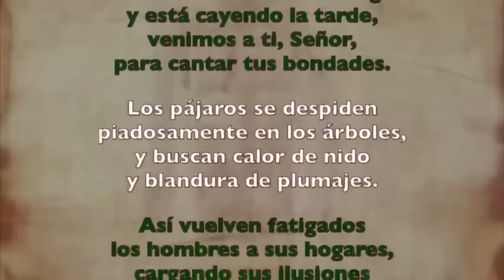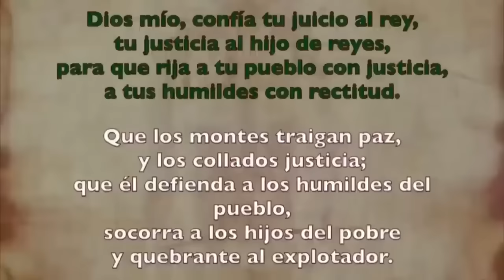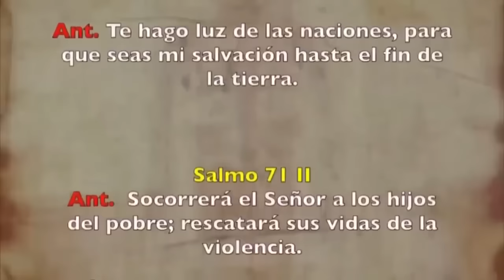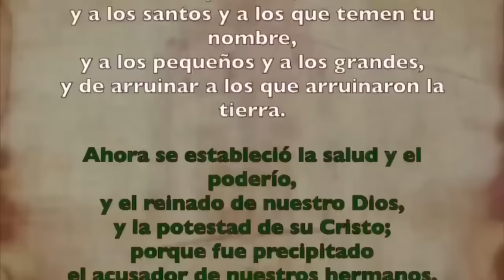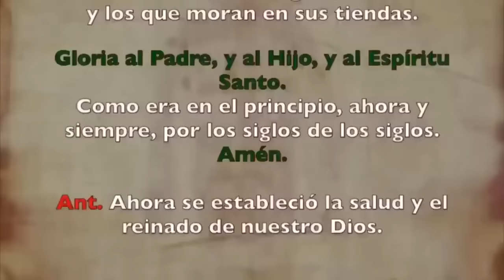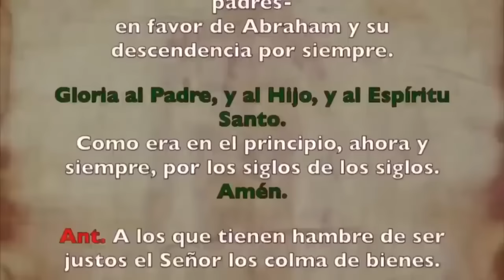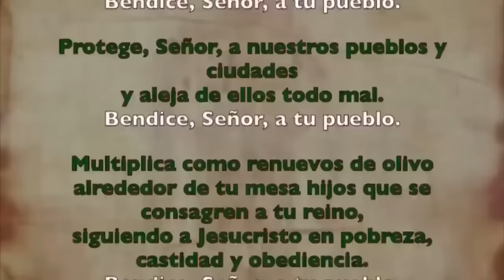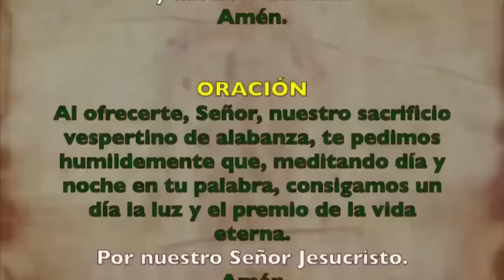Oración de la tarde (Vísperas), JUEVES 2 DE NOVIEMBRE 2023 | XXX Semana de T.Ordinario